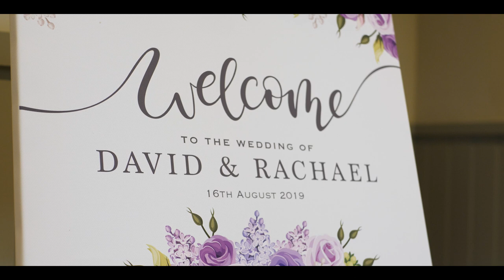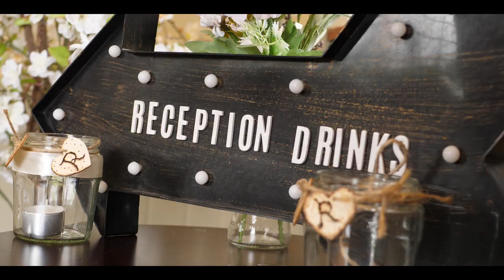Windsor Guildhall - Rainy day Wedding Film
Roundtrip Wedding films are based in Bristol UK.